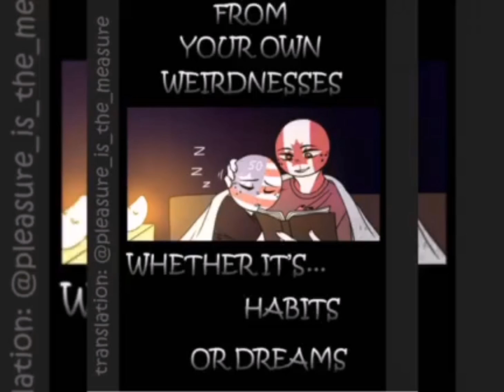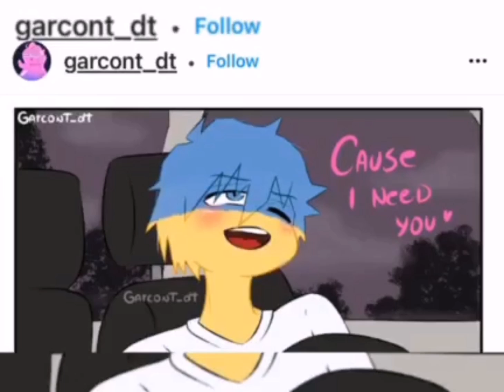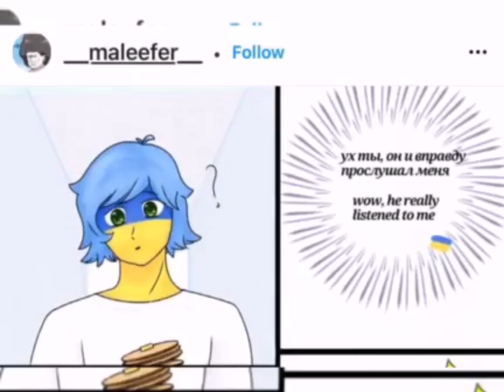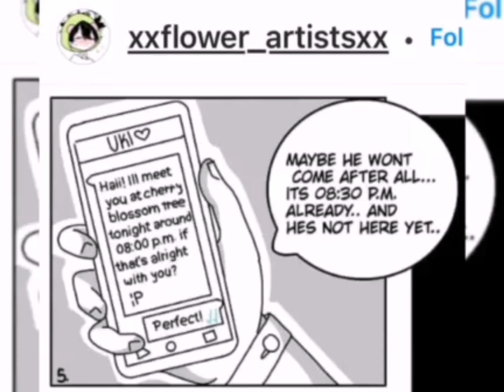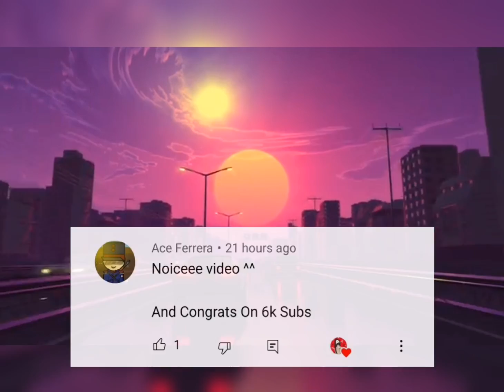How Can it be?!!🤔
The Language in this video was originally translated in English language by the Creator of this Channel @FriendlyGhost19 .